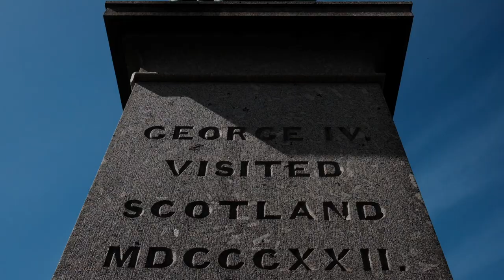Flowers for the NHS and Key workers, Princes Street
Second instalment of the floral clock

Princes Street Gardens has a stunning floral clock that has been ticking since 1903, believed to be the first of its type in the world. This year it is dedicated to the NHS and Key Workers for very good reasons.